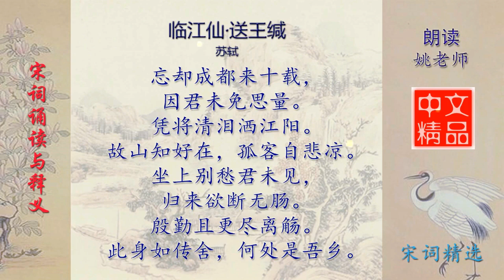临江仙·送王缄 宋代 苏轼